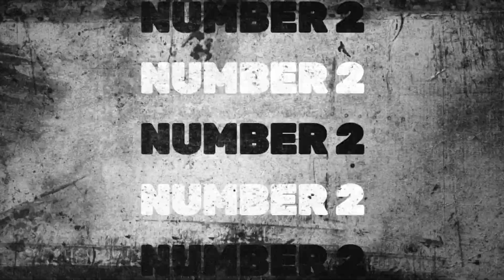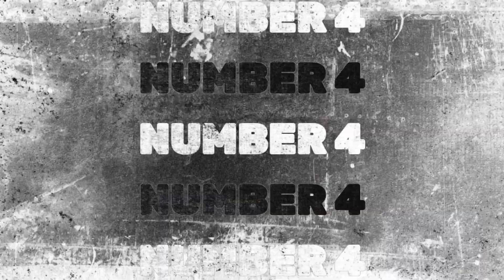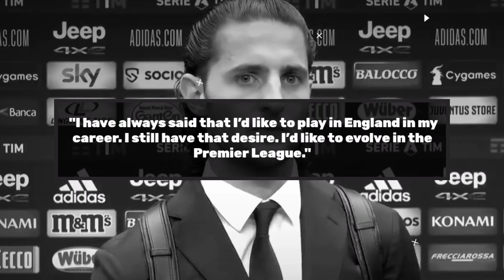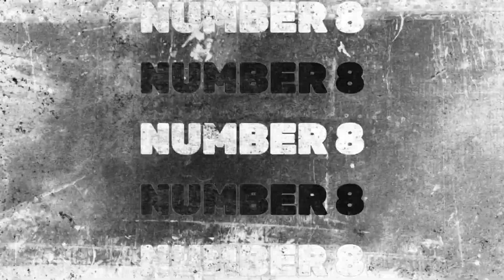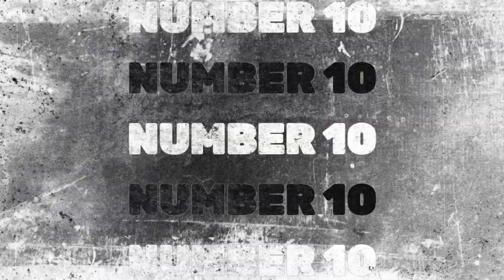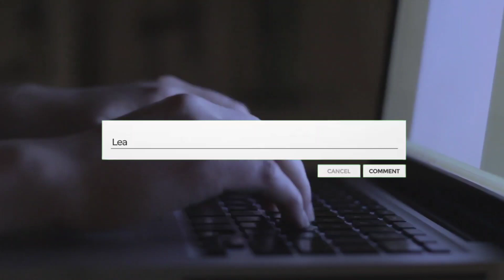10 Footballers Your Club Needs To SELL In January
10 Footballers Your Club Needs To SELL In January

With the world cup now well and truly behind us, it’s time to cast our mind to different things. To be more specific, the January transfer window. Every club has a couple of players the fans think should leave in this window and today we’re gonna take a look at 10 of them. Without further ado, here are ten players your club needs to sell in January